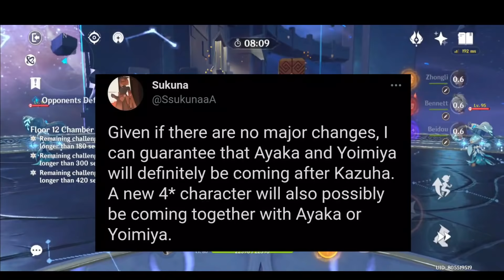UPCOMING 1.7 Banners! + CHASM Release Soon?! | Genshin Impact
In This Video we talk about possible Inazuma Banners 5 Stars and 4 star in  1.7 and POssible CHASM update with the Dendro charcters

Thumbnail Credits: Bruhslime

I hope this video helped you so consider LIKE & Subbing to enjoy more content from PICKY!
STAY PICKY !

Hardware Specifications
Device - ROG3
Settings - As per frame rate (60 fps)